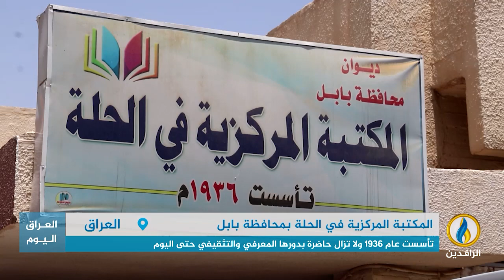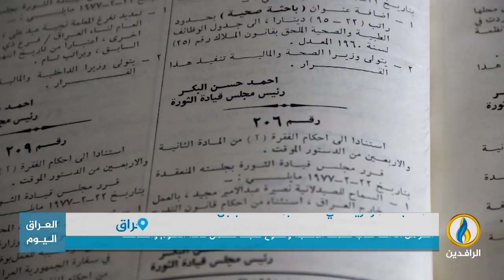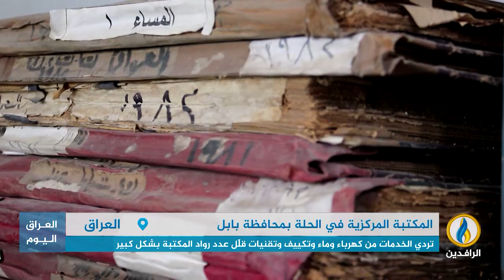تقرير.. المكتبة المركزية في الحلة تأسست عام 1936 ولا تزال حاضرة بدورها المعرفي والتثقيفي حتى اليوم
تقرير إخباري.. المكتبة المركزية في الحلة بمحافظة بابل تأسست عام 1936 ولا تزال حاضرة بدورها المعرفي والتثقيفي حتى اليوم

ــــــــــــــ